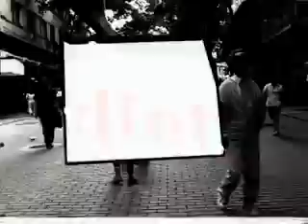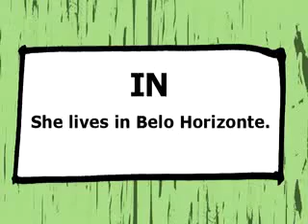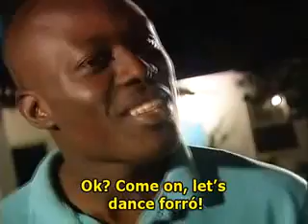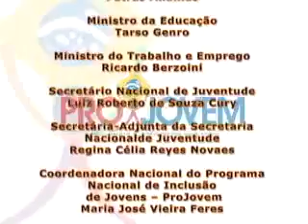16. Décima sexta, aula de inglês.